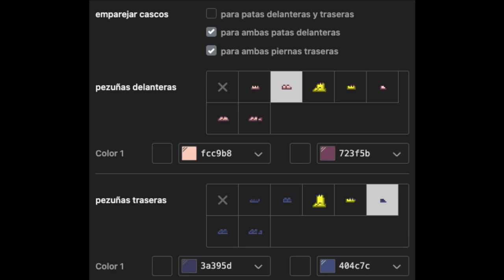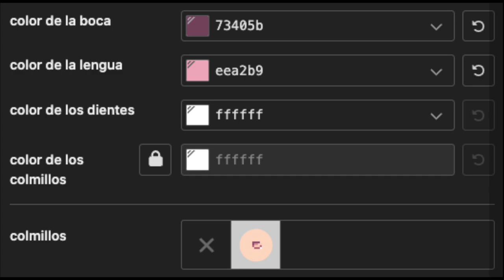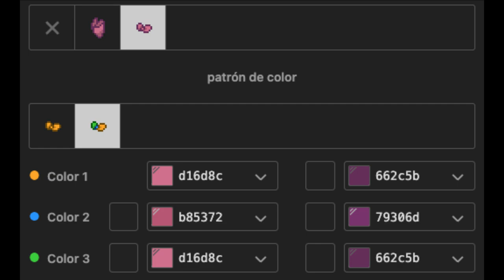🌈) Mabel Pines GRAVITY FALLS [ pony town skin ]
l
╰╮ ʚ gravityfalls ɞ
      l
╭╯↳ꜜ₊ Nos vemos en pony town ! ! !
 l
╰ ─ ─ ・ (( LittleCloud )); ⭐️. . .